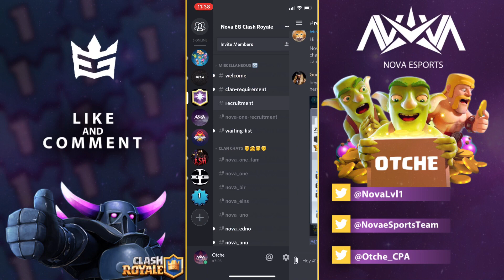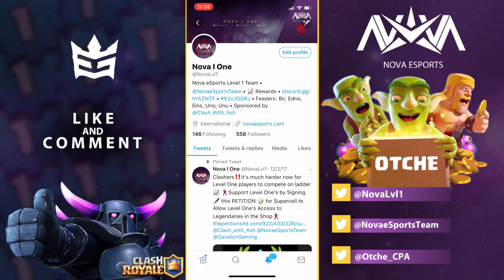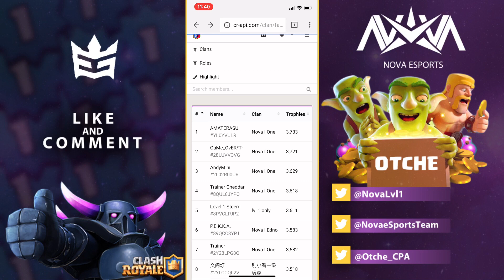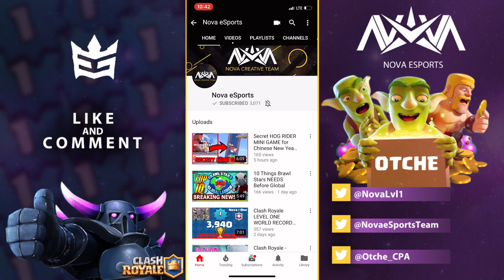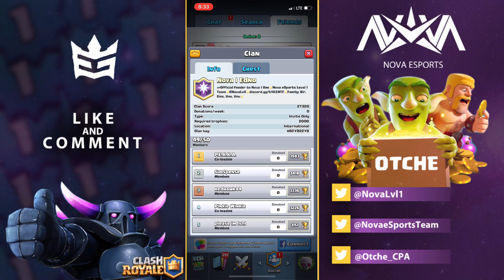HOW TO PLAY LEVEL 1 | LEARN FROM THE PROS! | Clash Royale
How-To video on how to play a level one account in Clash Royale! Join our level one community at Nova | One! Comment if you have any questions.

Gameplay Timestamps
9:30: Sunguy, Unu 1,100🏆 vs 6
13:50: Triangle Light, Eins 2,000🏆 vs 7
17:15: Okshy, Edno 2302🏆 vs 9
21:25: Otche, 3100🏆 vs 8
25:40: Trainer, One 3800🏆 vs 10

Nova "i" One Family:
Nova | Bir
Nova | Edno
Nova | Eins
Nova | Uno

Nova | One - @NovaLvl1
Otche - @Otche_CPA

*Shownotes*
Overlay Design Credit:
Ayoub | Nova Creators

Specs:
Device - iPhone X
Merging Overlay and Recording - Cute CUT ($6)
Thumbnail: Phonto (font = supercell-magic)